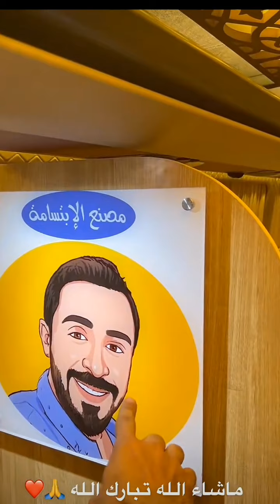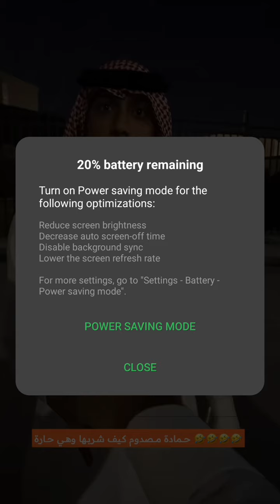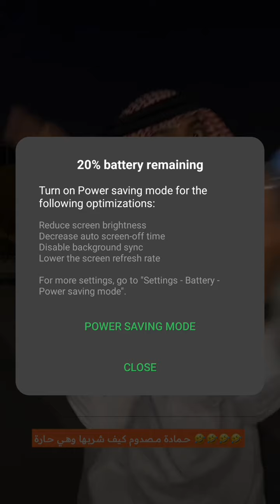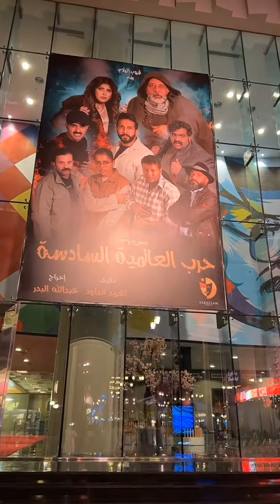مقلب باص المزرعة في بودويش 🤣🔥 سنابات مرتضى السلمان | زجران | قروب المزرعة